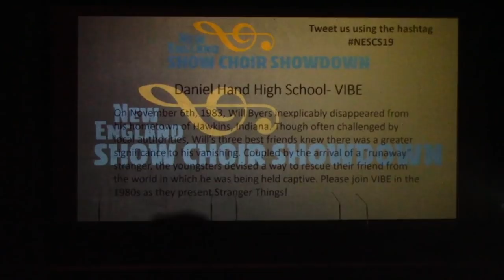Vibe 2019 Stranger Things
Recorded at Andover, MA 23 Mar 2019